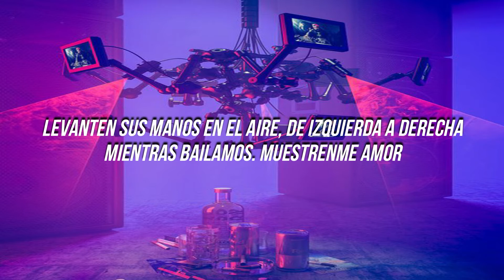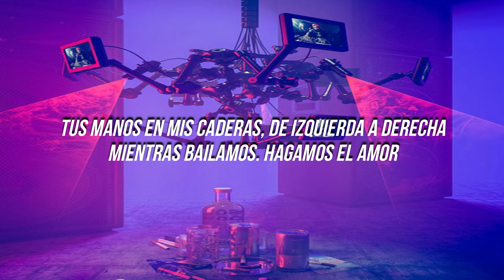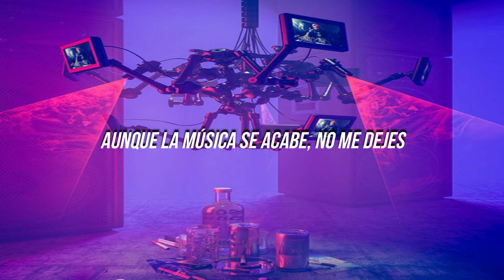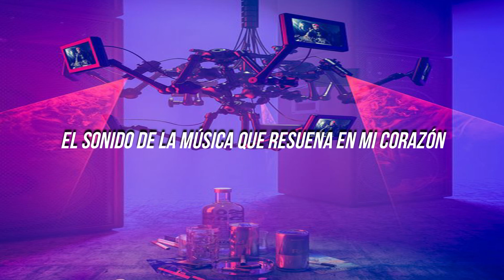Uhm Jung Hwa - DJ feat CL Letra Español